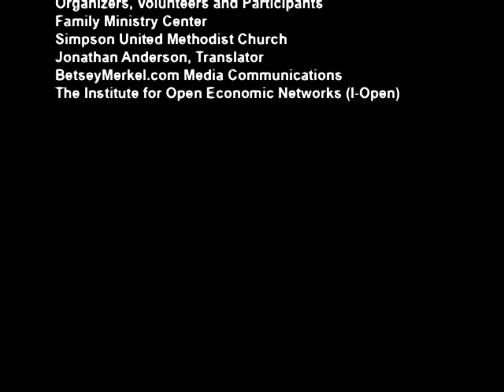Nelson Cintron Jr. Opening Statement - Ward 14 Meet The Candidates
Meet The Candidates Forum No 1 hosted Thursday, August 15, 2013 from 6:00 p.m. to 8:00 p.m. at the Family Ministry Center, 3389 Fulton Rd., Cleveland, Ohio includes Ward 14 candidates Nelson Cintron, Jr., Brian Cummins and Brian Kazy.

This video includes:
1.) Nelson Cintron Jr. Opening Statement

Watch other videos in this play list of the August 15, 2013, Ward 14 Meet The Candidates Forum.